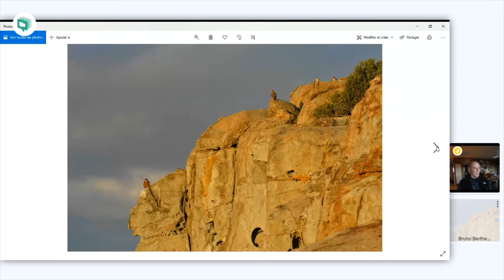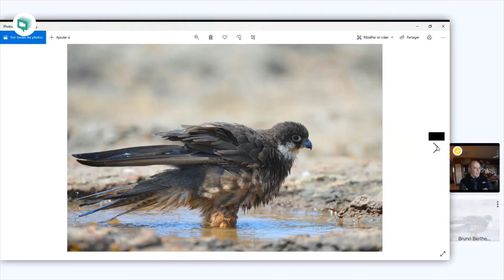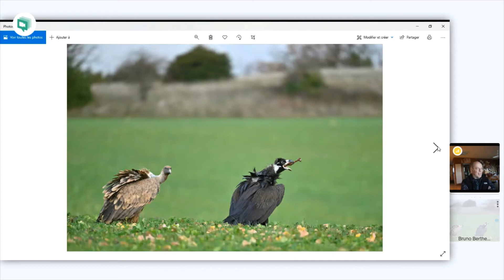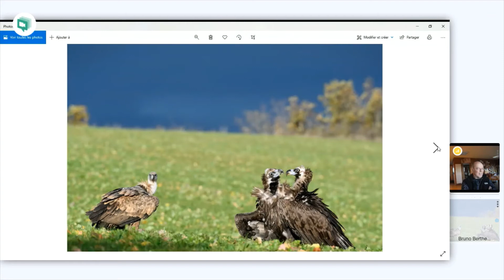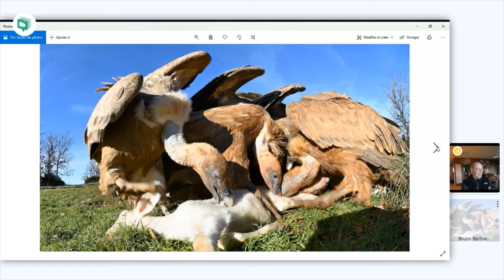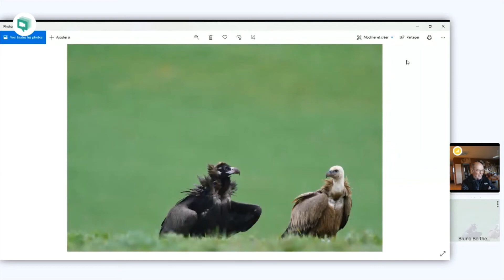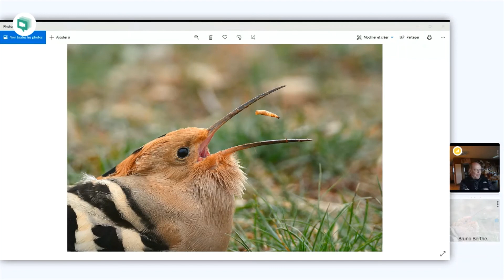Bruno Berthemy 24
Bruno Berthemy Un photographe bien connu pour ses photo de rapaces. Il nous présente son travaille sur les faucons d’Éléonore et les vautours.